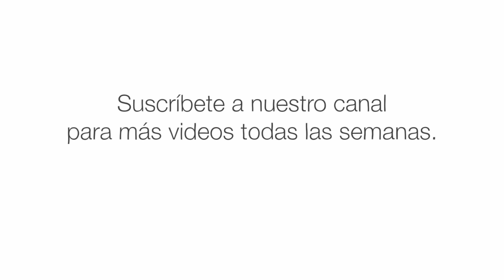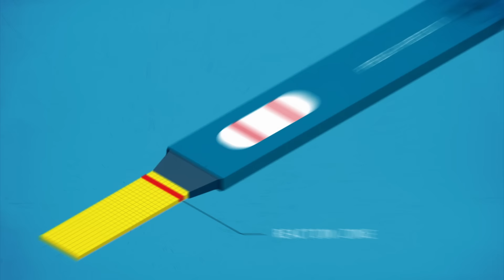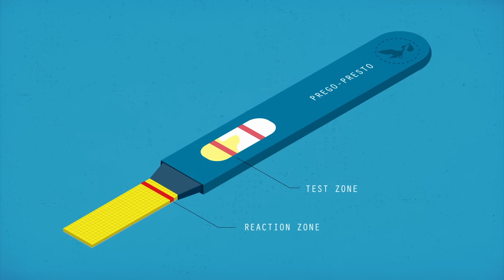¿Cómo funcionan las pruebas de embarazo? - Tien Nguyen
Las pruebas de embarazo de venta libre ofrecen resultados potencialmente cambiantes para la vida con una tasa bastante alta de precisión. Pero, ¿cómo funcionan? Tien Nguyen explica cómo cada prueba realiza un experimento científicamente riguroso y de múltiples etapas que se desarrolla de principio a fin en el tiempo que te llevará ver este video.

Lección de Tien Nguyen, animación de Andrew Foerster.